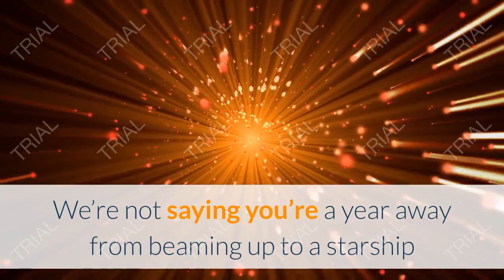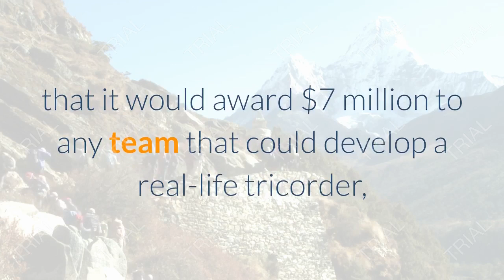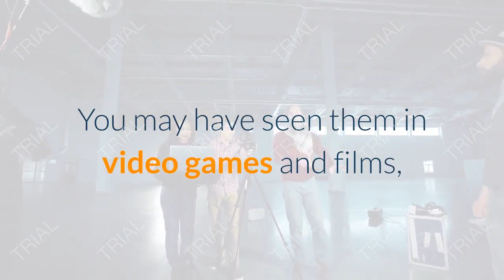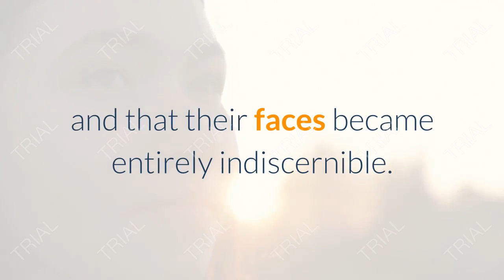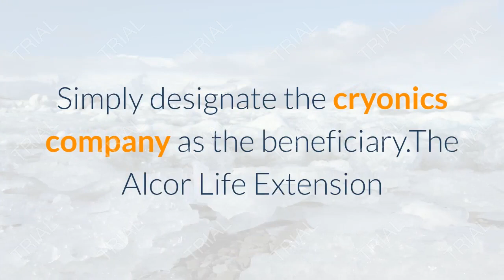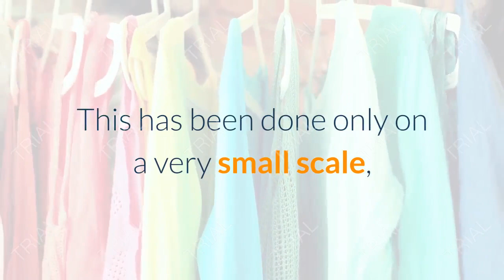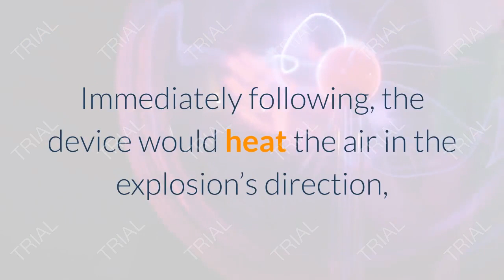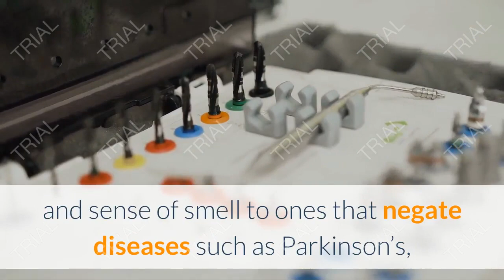10 Fictional Technologies You Didn’t Know Existed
10 Fictional Technologies You Didn’t Know Existed

10 fictional technologies you didn't know existed
10 fictional technologies you didn't know existed
10 fictional technologies you didn't know existed
10 fictional technologies you didn't know existed
10 fictional technologies you didn't know existed
10 fictional technologies you didn't know existed
10 fictional technologies you didn't know existed